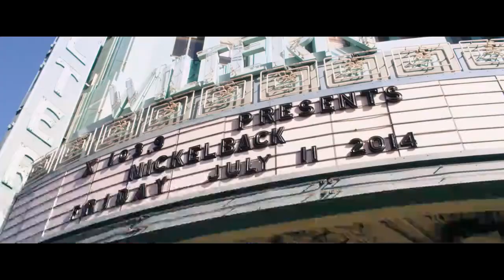Nobody Walks in L A - Comedy, Drama, Romance, Movies - Adam Shapiro, Kim Shaw, Matthew Nicklaw